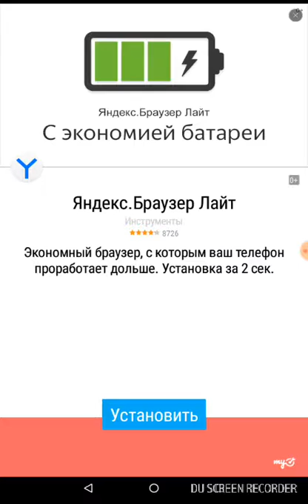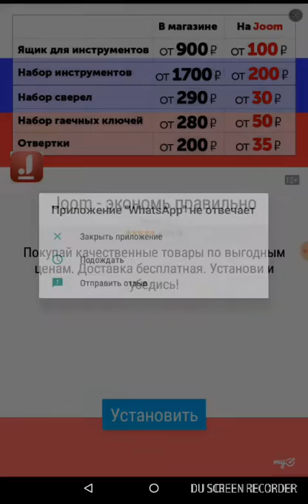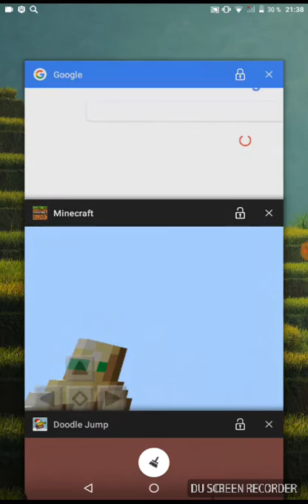#16\ обзор джаммиков|doodle jump